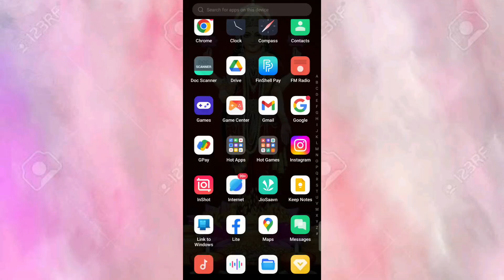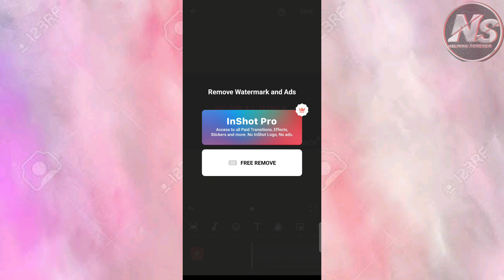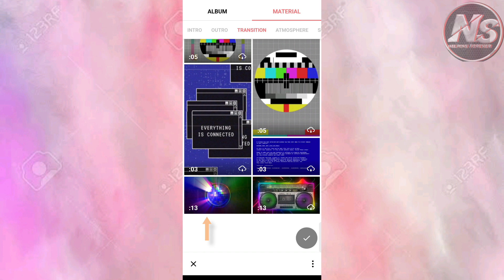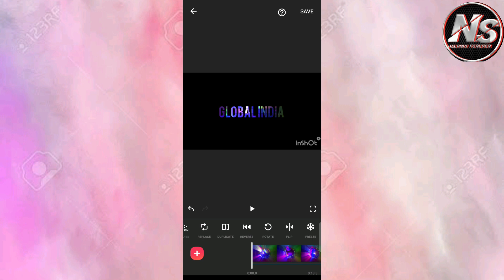How to create text masking video 📷 in inshot(Tutorial)Part -14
Your Queries/ Demand

Text masking app
Text masking online
How to mask text in Photoshop
How to mask video in text After Effects
How to mask text Premiere Pro
How to mask text in Illustrator
How do I mask information in a video?
How do I animate a text mask?
How do I make a text mask?
How do I make a clipping mask for a video?
How do you obscure something in a video?
How do I add 3D text to video?